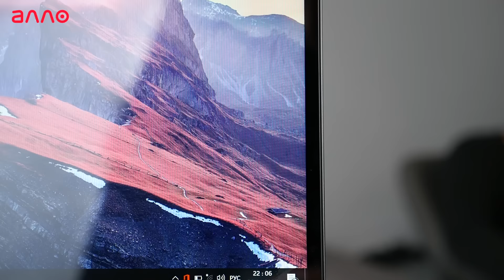Обзор Xiaomi Mi Notebook Pro 15,6"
Модель сочетает мощную аппаратную часть, идеально продуманный дизайн и безупречную эргономику. Новинка оснащена 15,6-дюймовым Full HD-дисплеем, поддерживающим разрешение 1920×1080 точек. Работайте с текстовыми документами, редактируйте презентации, играйте, наслаждаясь безупречным качеством изображения.